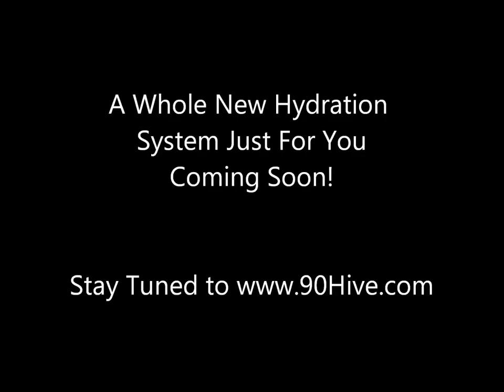YGY Hydration System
Youngevity new portable water bottle filtration and hydration system coming soon. for its availability and release! Get your Free Customer membership today and be ready order as soon as it's released and avoid the back-order delay